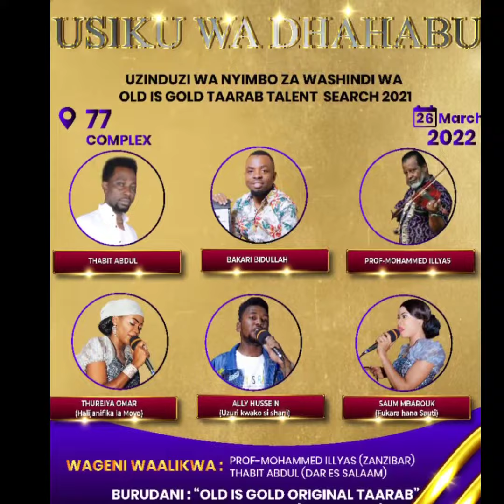USIKU WA DHAHABU, Prof MOHAMMED ILYAS